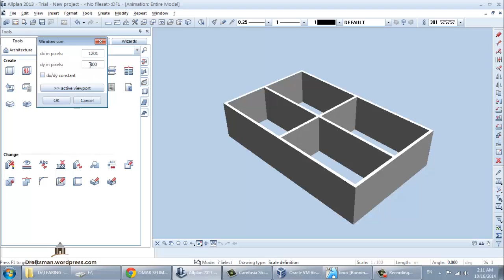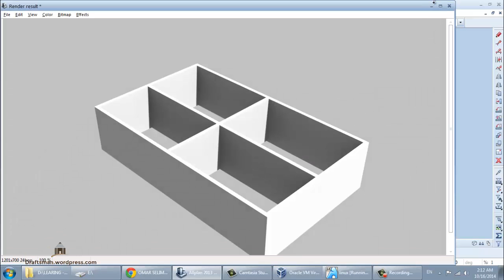allplan 22 RENDER